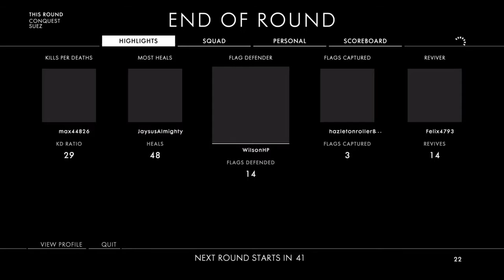Battlefield 1 Multiplayer - Conquest (Suez)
This is a conquest match on the map Suez. Enjoy!